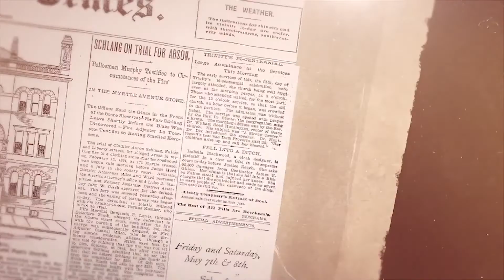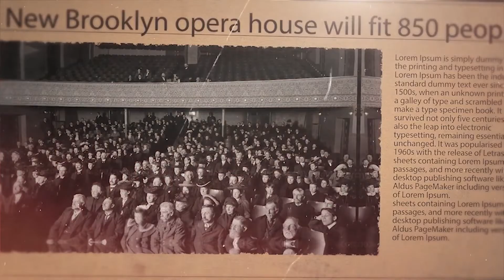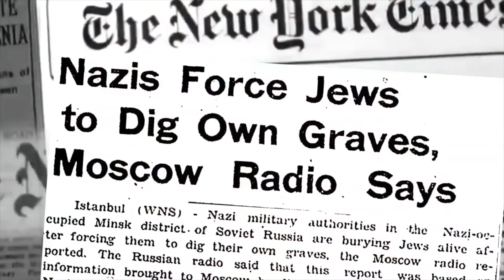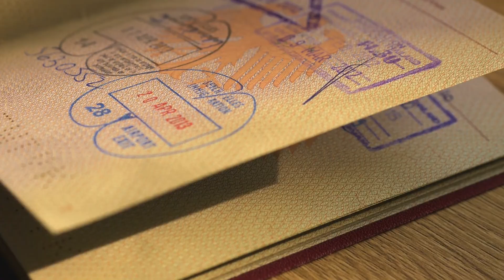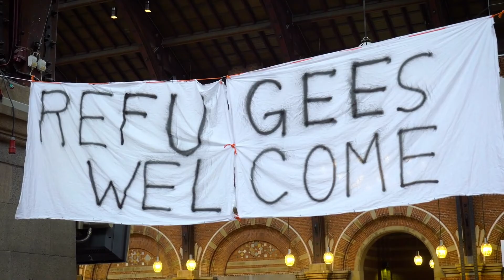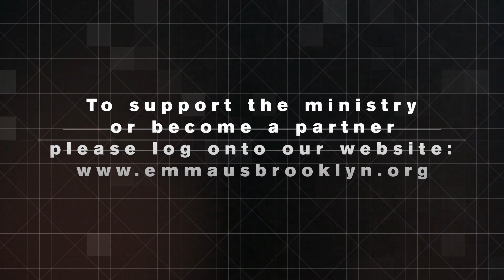Walk in Faith Ep. 9 - Jason Jones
Jason Jones is a film producer, author, activist, popular podcast host, and human rights worker. He is president of the Human Rights Education Organization (H.E.R.O.) and the director of The Vulnerable People Project. In this episode of Walk in Faith Jason Jones speaks to us about his work at the  Ukraine border where his team is carrying out important initiatives for the vulnerable.

Jason Jones is a senior contributor to The Stream. He is also the author of two books, The Race to Save Our Century and his most recent, The World is on Fire, released in October 2017. Jason's latest film Divided Hearts of America is now playing on Fox Nation.